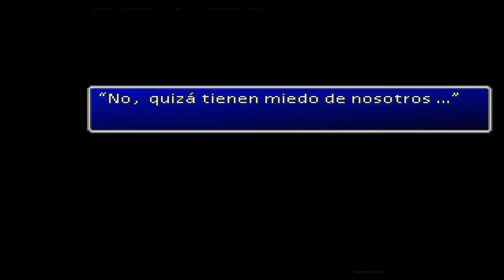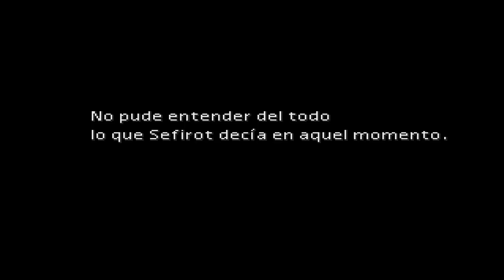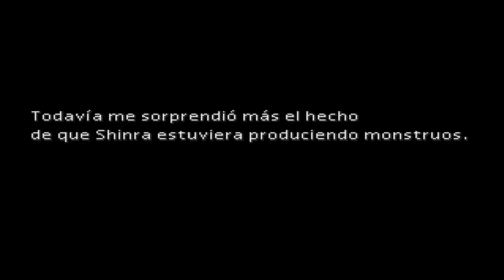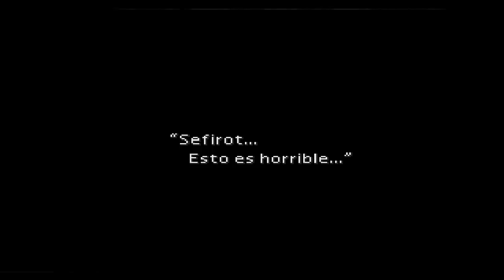Final Fantasy VII #8 Kalm